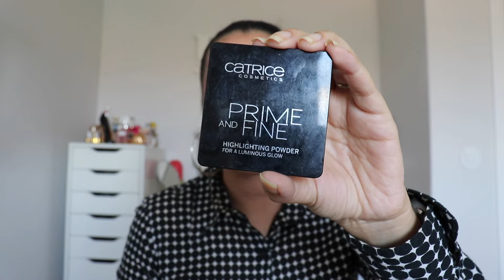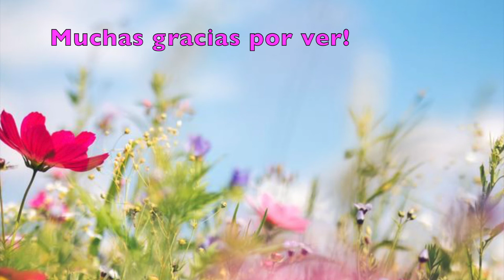CANASTA MENSUAL DE MAQUILLAJE / MAYO!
Hola mis chicas bellas!! Hoy tengo para uds mi canastamensual de maquillaje, selecciones unos productos muy primaverales! Espero el video sea de sus grado, gracias por su apoyo! LQMIL 💜